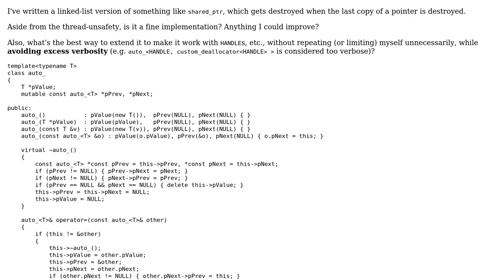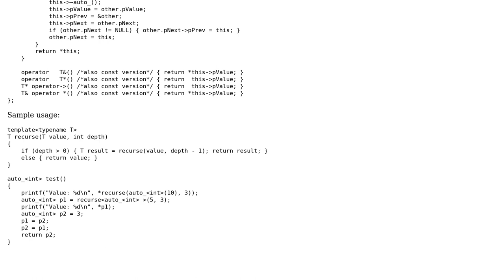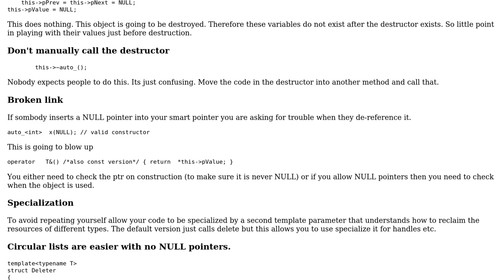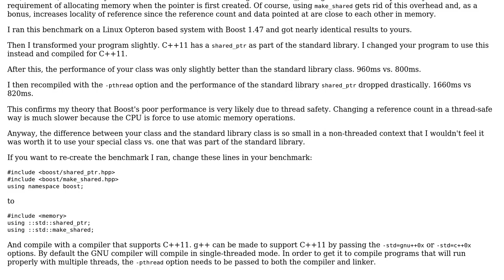Code Review: shared_ptr implementation (2 Solutions!!)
Code Review: shared_ptr implementation

With thanks & praise to God, and with thanks to the many people who have made this project possible! | Content (except music & images) licensed under CC BY-SA | Music | Images & others | With thanks to user user541686 user Omnifarious user Martin York user Jamal and the Stack Exchange Network Trademarks are property of their respective owners. You are responsible for your own actions.